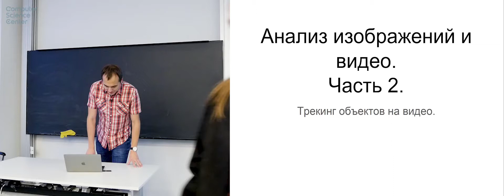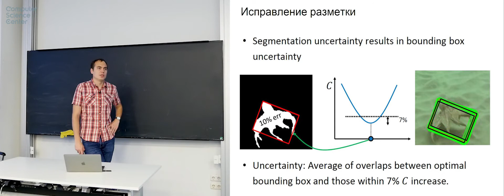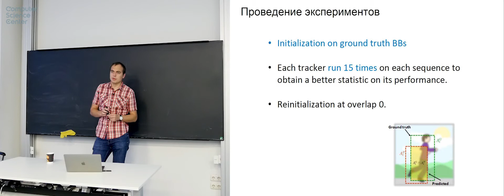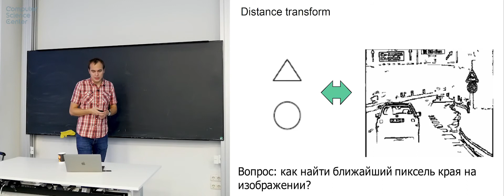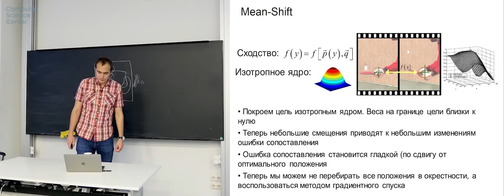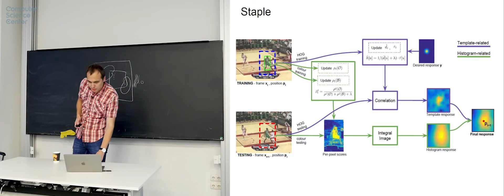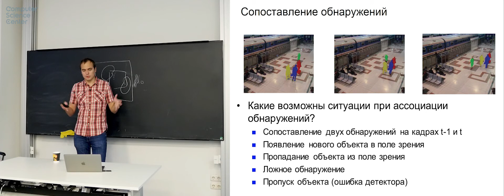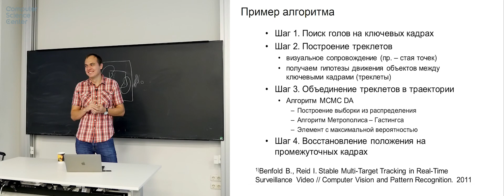Лекция 9. Трекинг объектов часть 2 (Анализ изображений и видео, часть 2)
Лекция №9  в курсе "Анализ изображений и видео, часть 2", весна 2018
Преподаватель курса: Алексей Сергеевич Артамонов